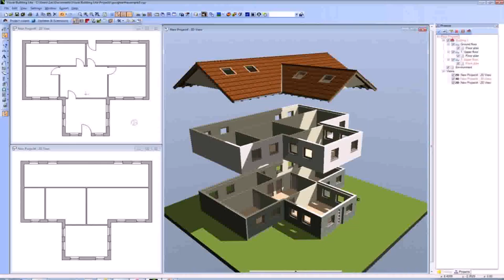Buy Car NY 5% DP